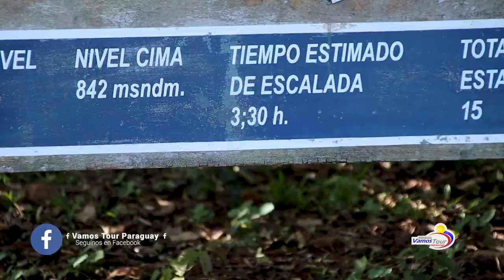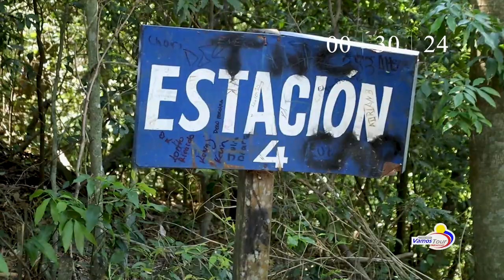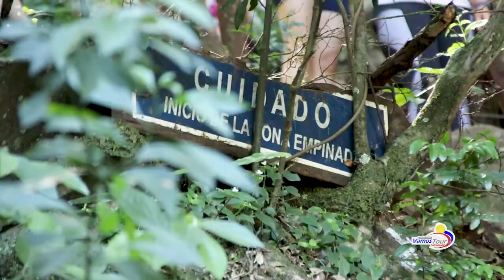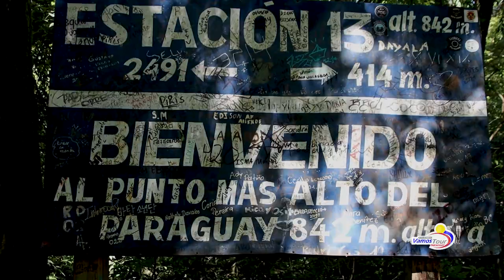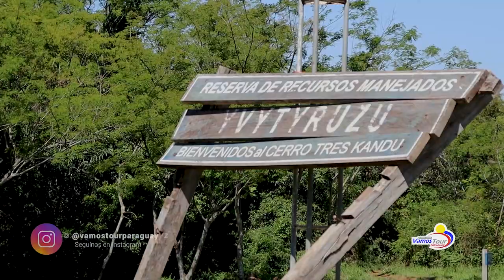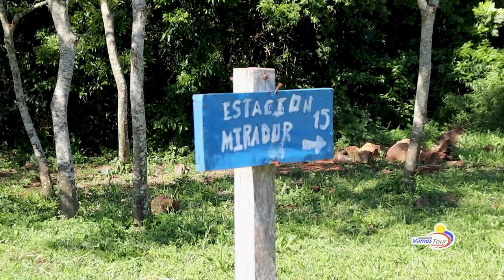🇵🇾 Cerro Tres Kandú, el punto más alto del país (26/09/21) - Vamos Tour Paraguay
- Facebook: VAMOS TOUR Paraguay